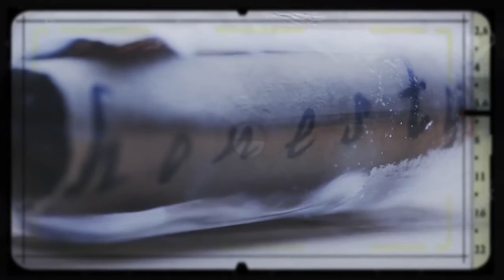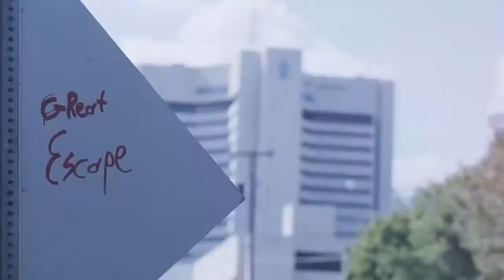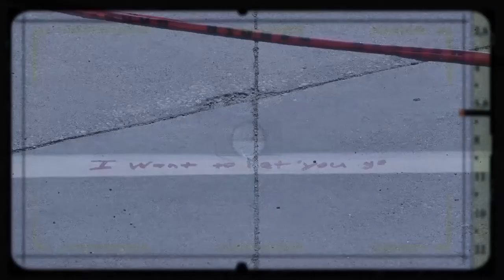EDEN - End Credits